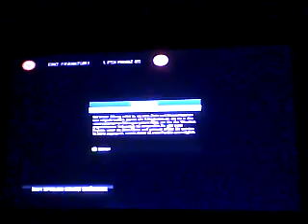16.4.16 Eintracht Frankfurt vs 1.Fsv Mainz 05